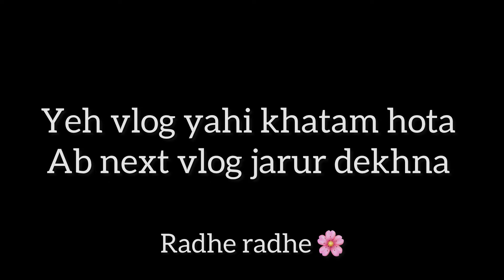Vrindavan Vlog - Man khush hogiya 😍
Vrindavan is one of the top pilgrim destination of India and this video will give you complete guidance about vrindavan trip. In this video you will know how to reach vrindavan, places to visit in vrindavan and budget and itinerary. After watching this video you can easily plan your trip on this holi.
Vrindavan bharat ki prasiddha dharmik sthal hai jo ki uttar pradesh me pota hai aur mathura ke pass hai.
Is video me mai aapko vrindavan ghumaunga aur bataunga ki kab kaise aur kaha aap vrindavan me ghoom sakte hai aur vrindavan ghumne ka kharcha kya hoga. Is video ko dekhne ke baad aap yaha ghoomne ke plan asani se bana paenge.

Vrindavan Top Tourist Places

1. Banke Bihari Temple

2. Radha Ballabh Temple

3. Radha Raman Temple

4. Kesi Ghat

5. Rangnath Mandir

6. Nidhi Van

7. Iskon Temple

8. Prem Mandir

9. Chandrodaya Mandir

10. Gauri Gopal Ashram Aniruddhacharya  maharaj

11. Vaishno mata mandir